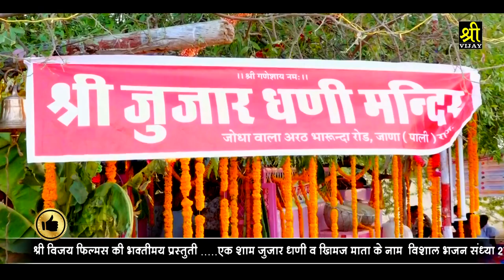Mahendra Goyal !! New Bhajan !! Junjhar ji Jana !!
Vijay Studio LIVE